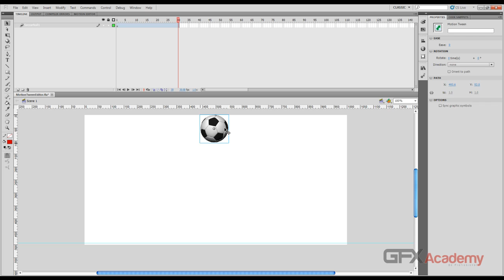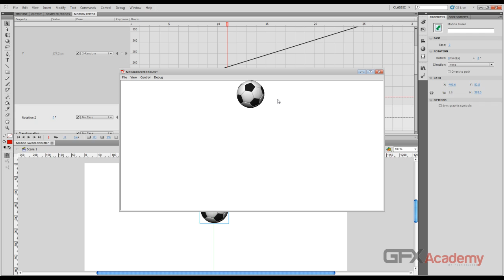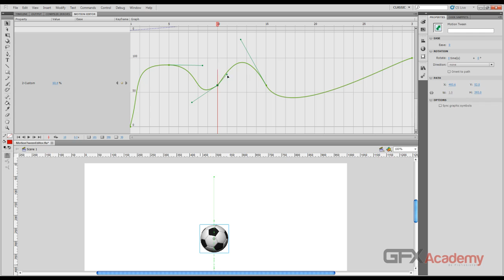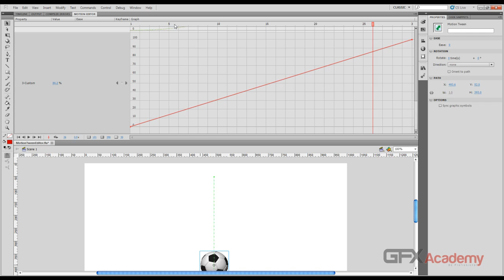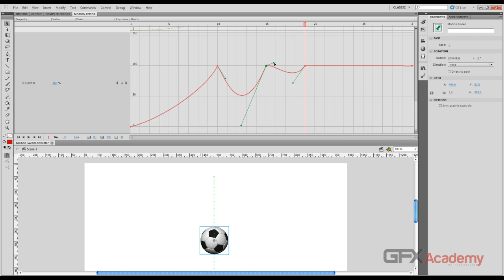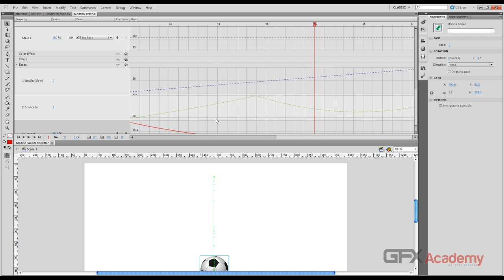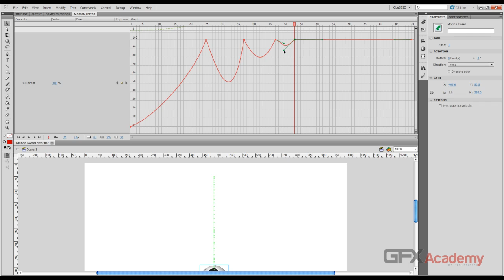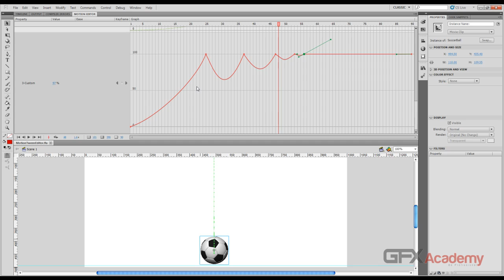57.Motion Tween - Custom Motion - Part One